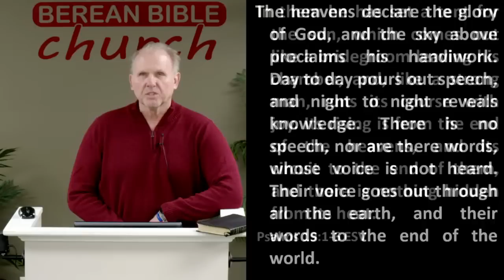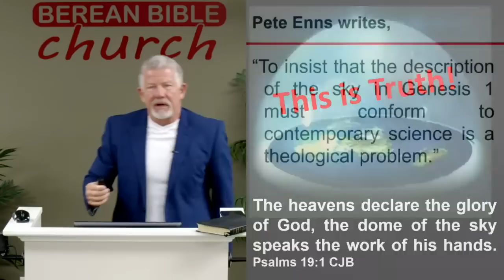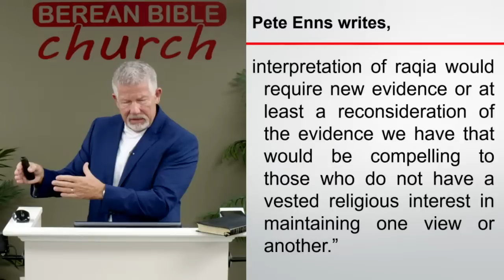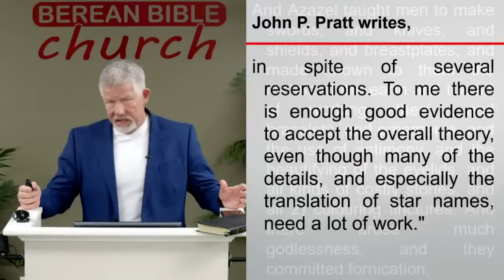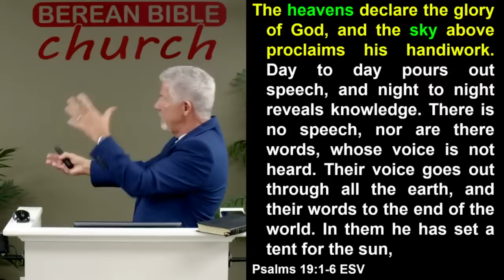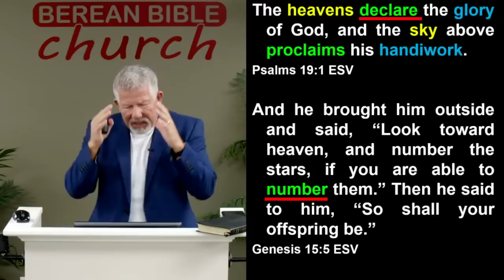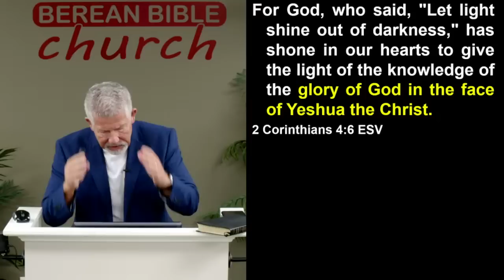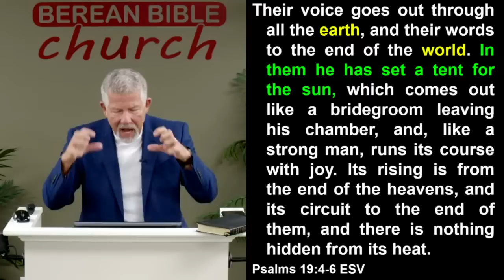Biblical Cosmology Pt. 2 (Psalms 19:1-6)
Today we will continue looking at what the Bible has to say about cosmology. Does modern cosmology trump biblical cosmology? What does science have to say about cosmology? Does our sun move or is it stationary?

02/12/23 - David Curtis - Berean Bible Church - Message 1154